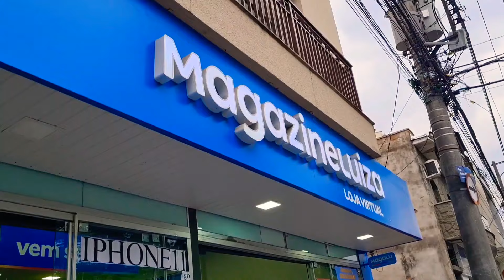APARECIDA HOJE|CONHEÇA APARECIDA DO NORTE|BASÍLICA, FEIRA,RUAS,SHOPPING,LOJAS, HOTÉIS, PÁTIO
Olá pessoal!
APARECIDA DO NORTE|MiX DE APARECIDA|BASÍLICA, FEIRA,RUAS,SHOPPING,LOJAS, HOTÉIS, PÁTIO
É uma seleção dos meus vídeos pra vcs relembrar e curtir e também mostrar pra vcs quanta coisa foi feita no canal de Aparecida  e nós muitas vezes nem nos damos conta.
Mostro basílica, shopping, lojas,feira, hotéis.